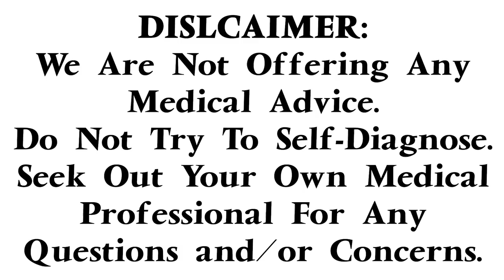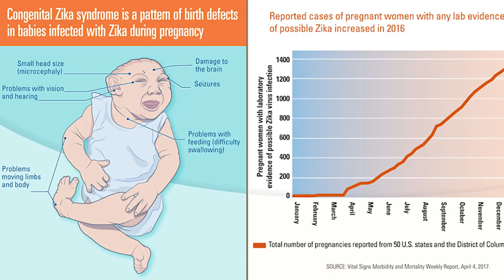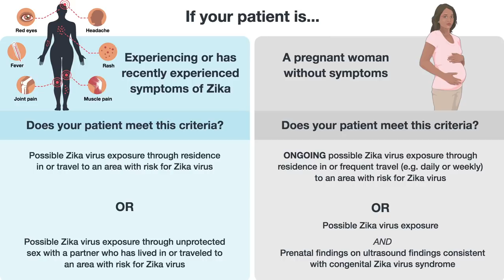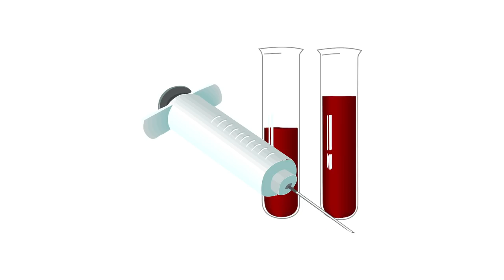My Sister Got ZIKA!! Travel Tips & Info | In-Depth | How 2 Travelers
Yep- my sister got Zika! It was crazy! Here's her story :)

About Andrea Feczko:
Hey! I'm Andrea Feczko and welcome to How 2 Travelers! This is your one-stop guide to everything you need to know about traveling. Before I got my dream job as the travel expert on ABC's Vacation Creation, I started here making YouTube videos. You may recognize me from starring in the Key of Awesome as Kesha and Taylor Swift (YouTube's #1 Music Video Parody of All Time).  Travel is my passion. I'm on the road 8 months out of the year, averaging 30 countries, and have made 5 of them my home. I want to show you that the world is accessible to anyone and everyone- and here's how to see it!